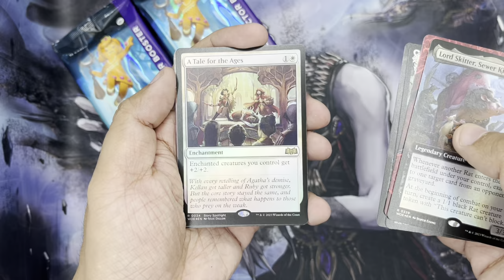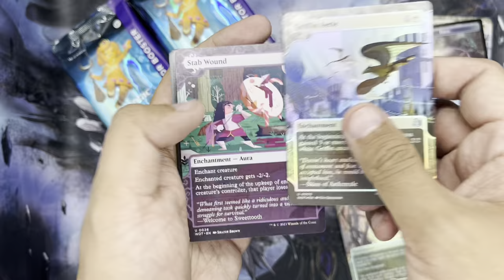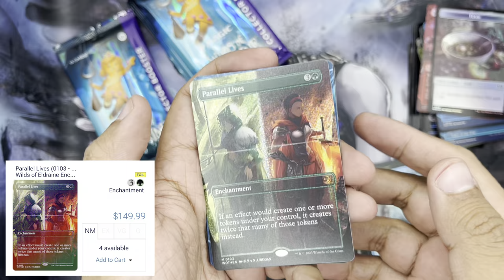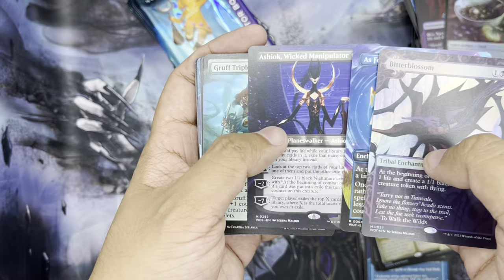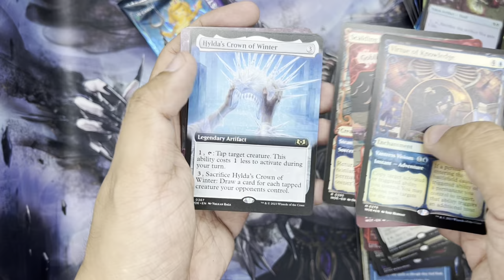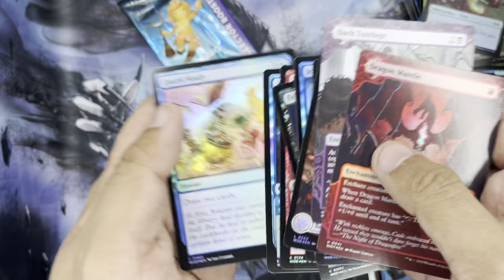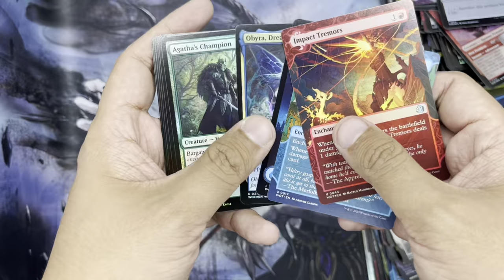$150 CONFETTI Foil and $130 Waifu Discovered! Wilds of Eldraine Collector Booster Box Unboxing #2